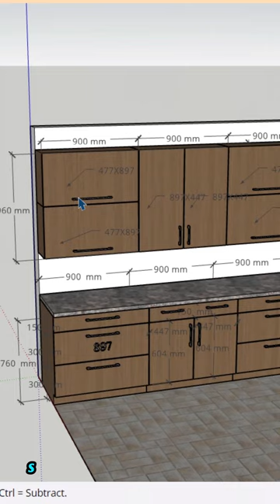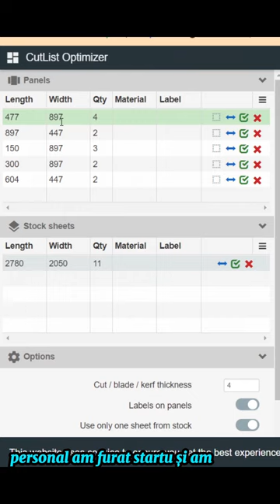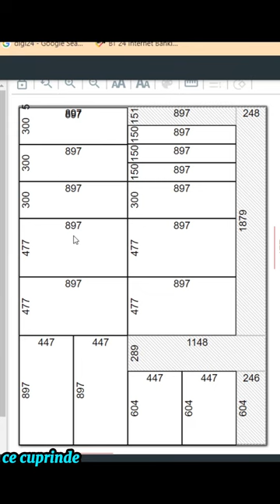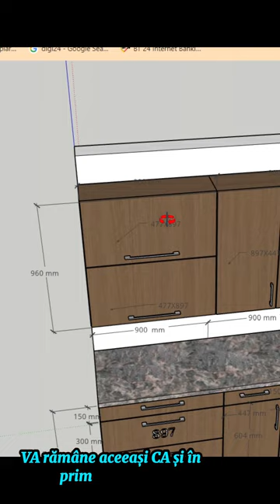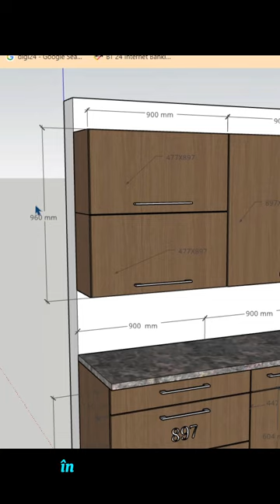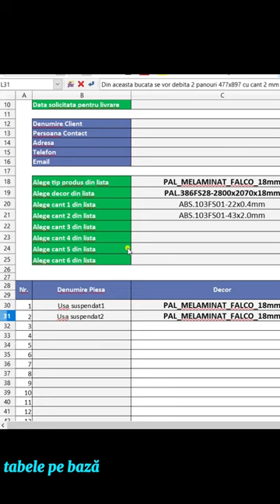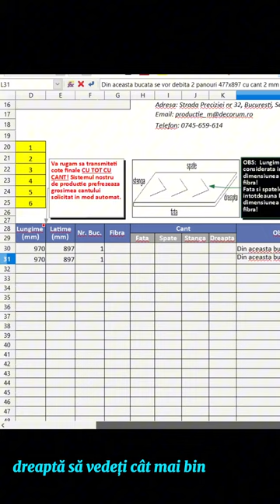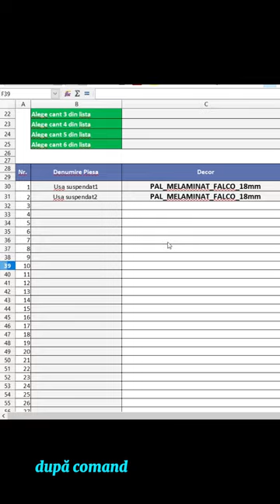Asta-i Mobila pe Comanda!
Locul pasionatilor de mobilier Asta-i Mobila pe Comanda!
Afla tehnica simpla prin care sa obtii fibra lemnului continua pentru fronturile mobilirului.
De asemenea vei afla cum se fac diagramele de taiere si listele de taiere astfel incat sa ai o mobila personalizata asa cum iti doresti.